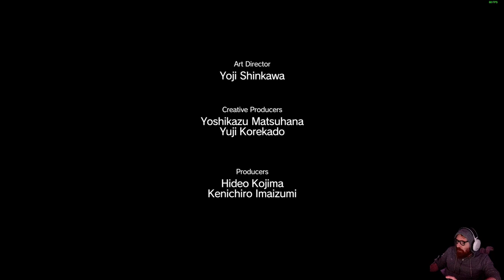METAL GEAR SOLID 5 - LET'S PLAY FR #10